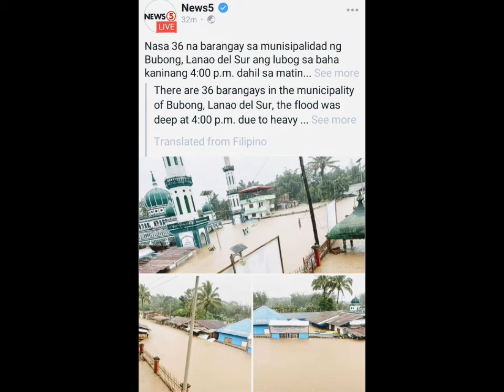MGA LARAWAN NG BAGYONG ODETTE SA BUBONG,LANAO DEL SUR LUBOG SA BAHA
IBINAHAGI NG MGA NGYARI SA BAGYONG ODETTE SA BALITA